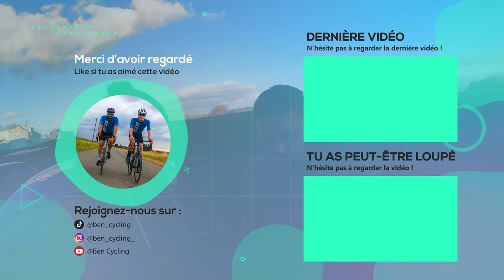Omloop Het Nieuwsblad 2023 - La reprise des classiques 🚴🏼‍♀️ Immersion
On se retrouve aujourd'hui pour la vidéo

● MATOS POUR CETTE VIDÉO ●
➡️Insta360 One RS
➡️Insta360 GO 2
➡️DJI Mic
● MON MATOS ●

► Caméra :
➡️Insta360 One RS
➡️Insta360 GO 2
➡️Insta 360 One R
➡️DJI Pocket 2 Creator Combo
➡️Sony Alpha 6400
➡️Sigma Objectif 16 mm F1,4
➡️GoPro HERO6
➡️GoPro Session

► Photo :
➡️Sony Alpha 6400
➡️ Nikon D5300
➡️Tamron Objectif B018N 18-200mm

► Audio :
v
➡️RØDE Lavalier GO

Bye !